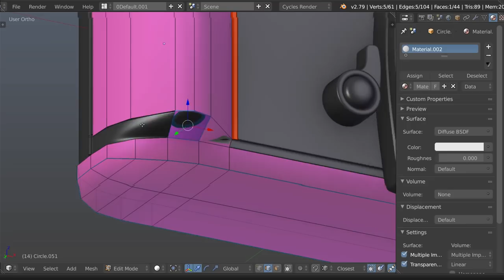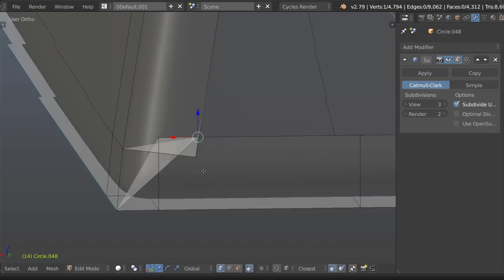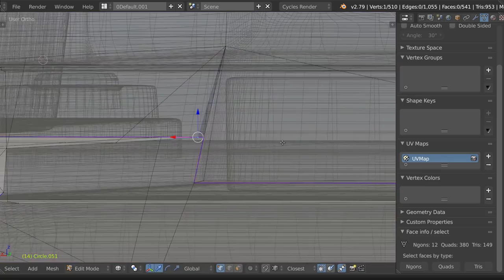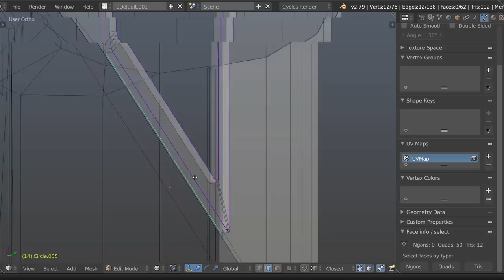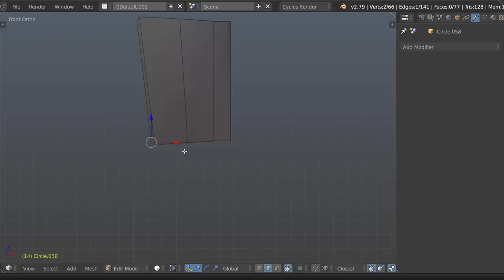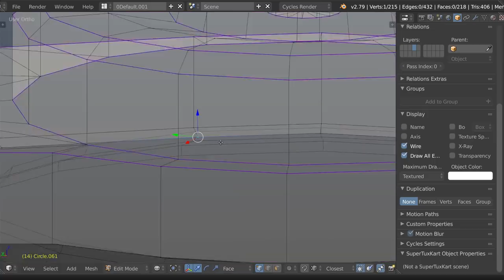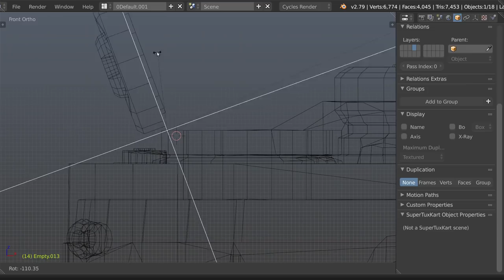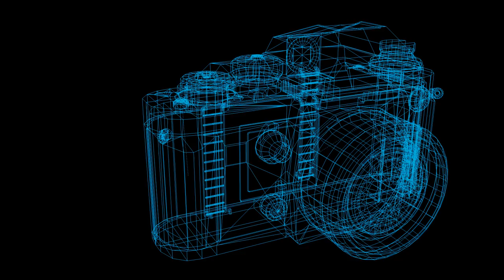Nikon F3 Blender Retopology. Time-lapse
The work is continued. This time is Blender retopology time.
The model of Nikon F3 will be in the center of the composition of my next magical scene. And you can have glance of the idea at the end of this video